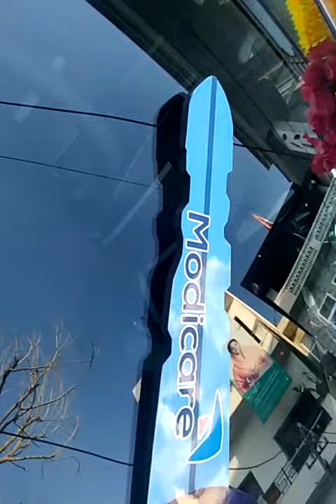पहली कार का उत्सव beawar में (20 October 2018)